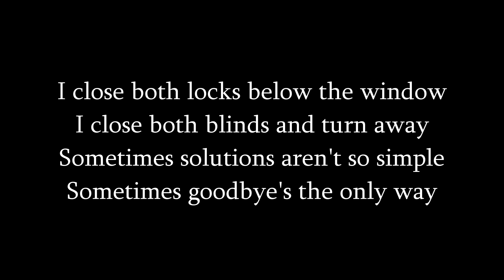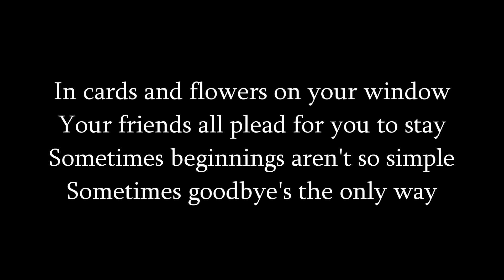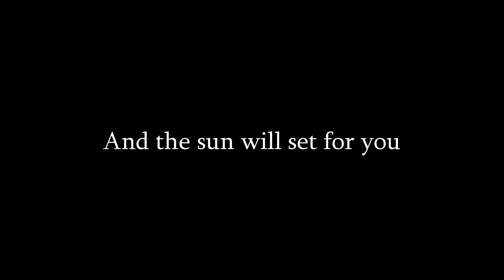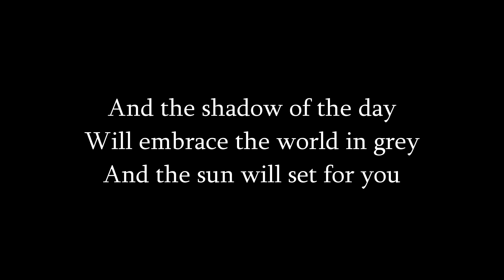Linkin Park - Shadow of the Day (Lyrics) - Cover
🎶 Click the 🔔 to activate notifications!

Lyrics:

I close both locks below the window
I close both blinds and turn away
Sometimes solutions aren't so simple
Sometimes goodbye's the only way

And the sun will set for you
The sun will set for you
And the shadow of the day
Will embrace the world in grey

In cards and flowers on your window
Your friends all plead for you to stay
Sometimes beginnings aren't so simple